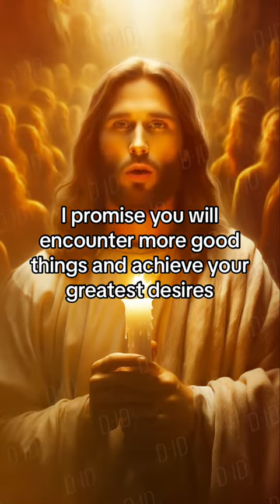Jesus Loves You Don't skip